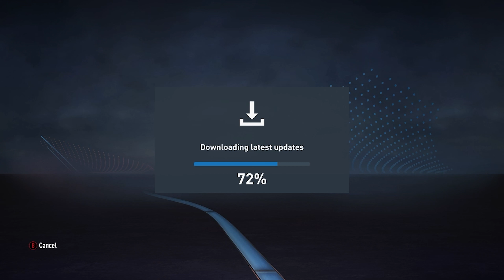BLUE LOCK LOVER TRIES SOCCER (FUTBOL) FOR THE FIRST TIME & IT WENT LIKE THIS | FIFA '23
brother futbol is hard asf

my shorts channel  @Neyko Falls Short